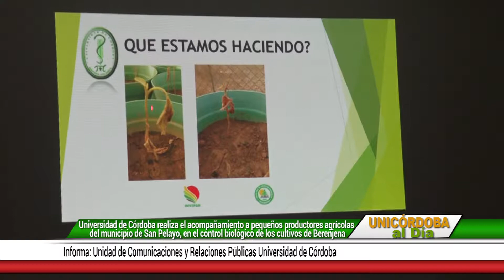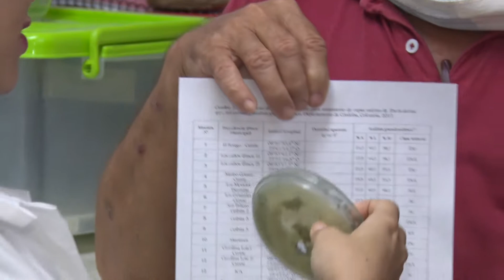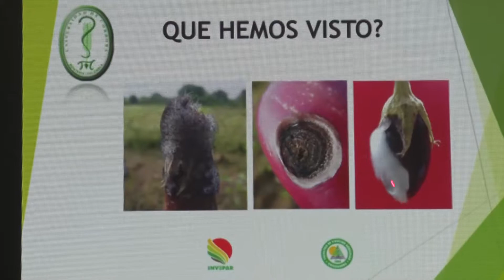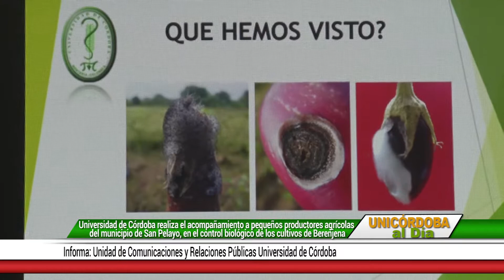Universidad de Córdoba realiza el acompañamiento a pequeños productores agrícolas de San pelayo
Universidad de Córdoba realiza el acompañamiento a pequeños productores agrícolas del municipio de San Pelayo, en el control biológico de los cultivos de Berenjena.

Créditos:
Cámara: Rodolfo Sánchez Torrecilla
Fotografía: Oscar García Peralta
Edición y Montaje: Boris Crawford Chaux
Periodista: José Luis Mestra Beltrán
Animación y Grafismo: Boris Crawford Chaux
Dirección: Juanita Villarreal Carrascal